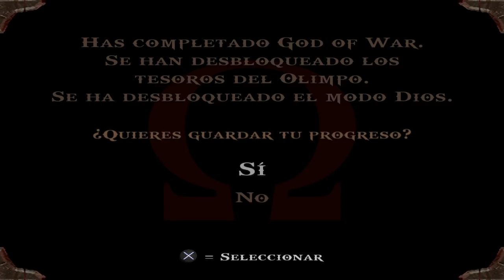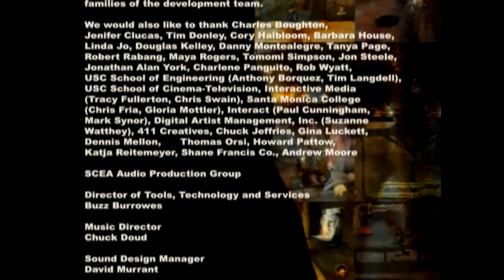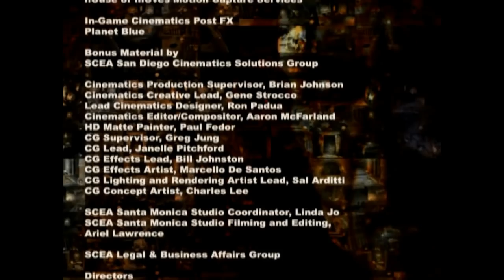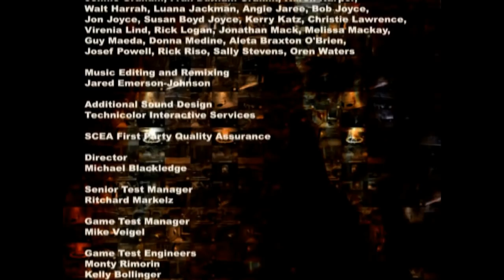God Of War 1 HD (Gameplay Español, Ps3, 60Fps) Capitulo Final El Dios de la Guerra